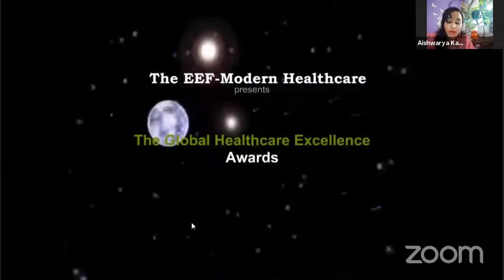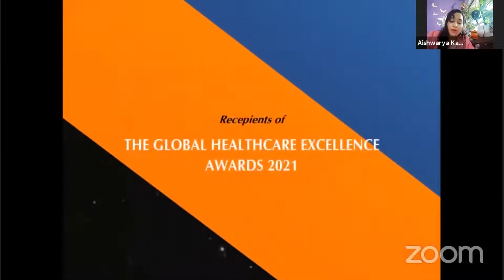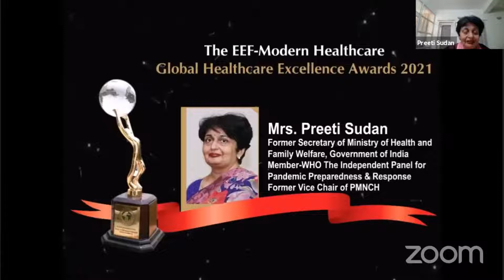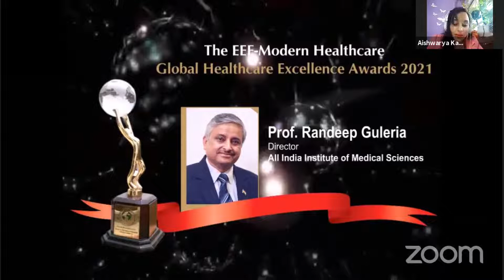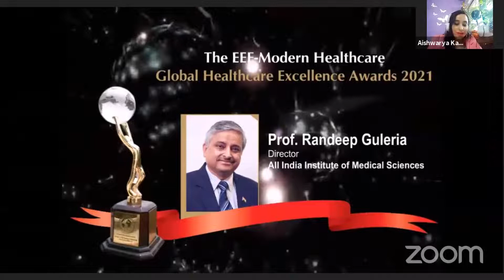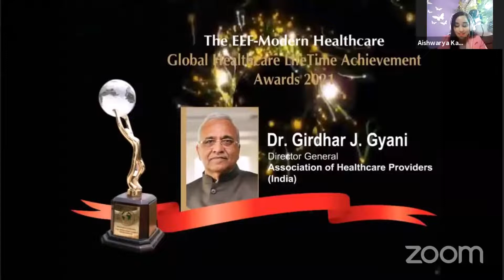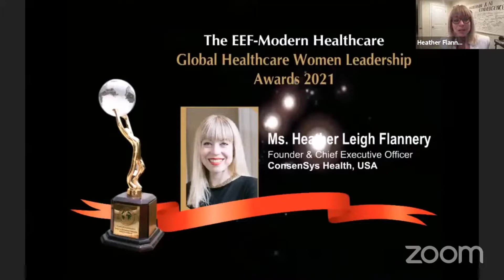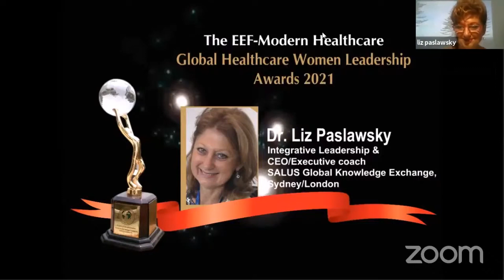The EEF-Modern Healthcare Global Healthcare Excellence Awards 2021 in Healthcare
The EEF-Modern Healthcare
Global Healthcare Excellence Awards 2021 in Healthcare
15th April 2021